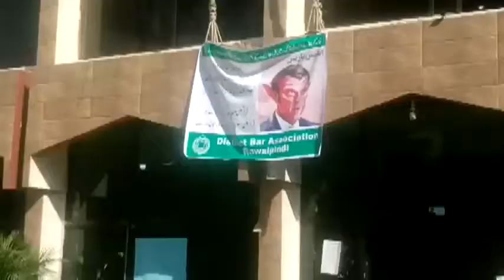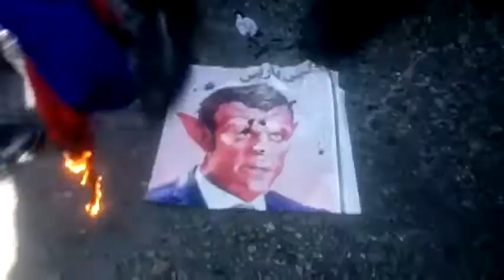District Bar Association Rawalpindi Protest.